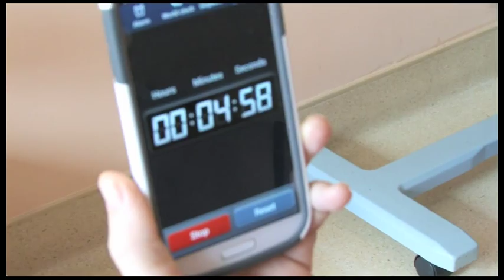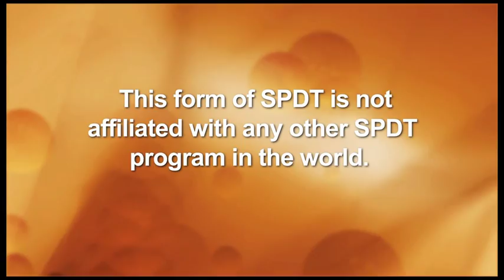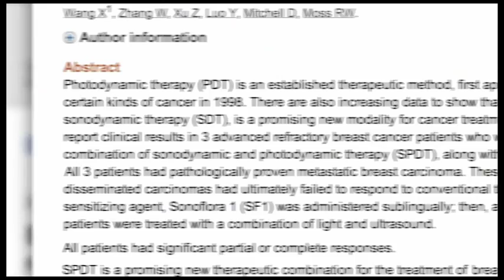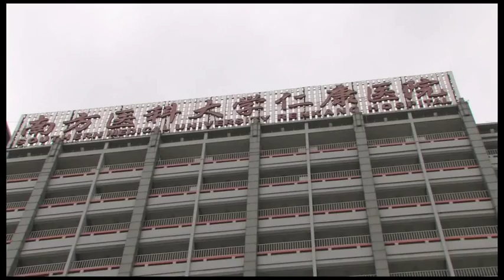SonoDynamic Therapy for Cancer Treatment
: Watch our video on SonoDynamicTherapy developed from a treatment modality called sonodynamic therapy. SDT employs both light and sound frequencies to damage and destroy cancer cells in a non-invasive and non-toxic procedure.